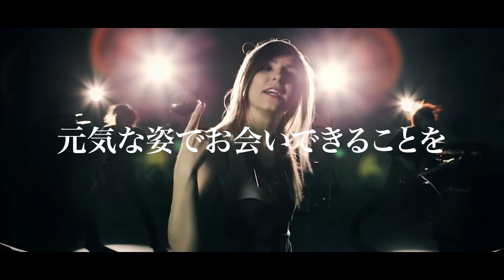お知らせがあります。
[SALTY DOG Official Twitter]

SALTY DOG are
SERA (Vocal)
TOMOYA (Bass)
KENT (Guitar / Programming)
NEMESAN (Drums)